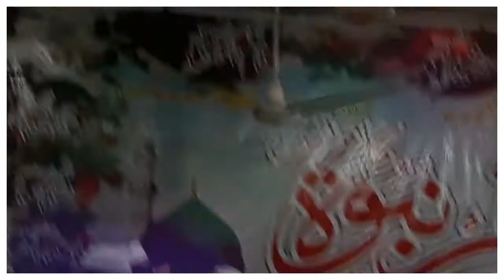Molana Ibrahim Saqib Al Hussaini Ameer Khatm e Nabuwat in Urdu - Islamic Media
Ameer khatam e nabuwat hazrat molana ibrahim saqib al hussaini sahab briefly speech on history of qadiani and pakistan on khatam e nabuwat conference kisran pindigheb attock.
This useful video was recorded on Sunday, 26 September.

This channel is not involved in any illegal activities and this video is for Education and Information purposes only.